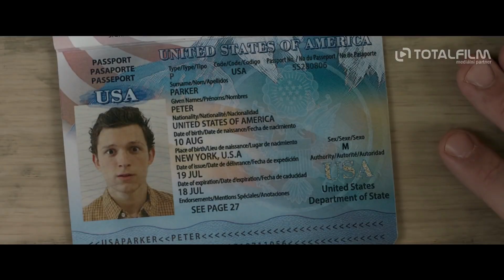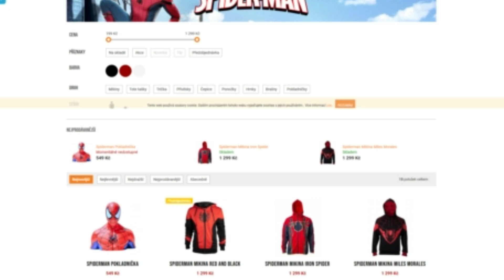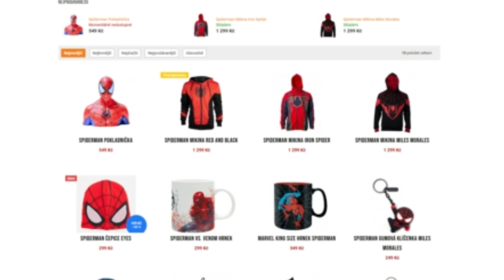RECENZE a NÁZOR: Spider-Man: Far From Home (BOMBA, Potitulková scéna?, Mysterio?) - BEZ SPOILERŮ!!!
Ahoj všichni, vítejte u dalšího videa. Tak už jsme se dočkali třetí Marvelovky pro rok 2019 a tak si můžeme ohodnotit Spider-Mana: Far From Home a to zatím pěkně bez jakýchkoliv spoilerů. Takže prosím všechny komentující, aby své komentáře psali bez spoilerů, protože na to ještě vyjde samostatné video. Celá recenze a názor bude rozdělena do několika částí, kdy nejprve rozeberu návaznost na předchozí filmy, krátce porovnám Marvelovky z roku 2019, dám vám tři tipy do kina, samostatně ohodnotím Spider-Mana, Mysteria a Nicka Furyho a před samotným hodnocením ještě probereme hodně povedené akční scény. Takže, už nebudu zdržovat a jdeme na video.